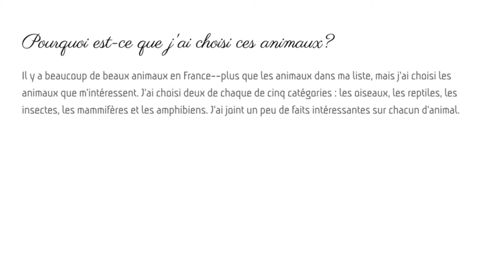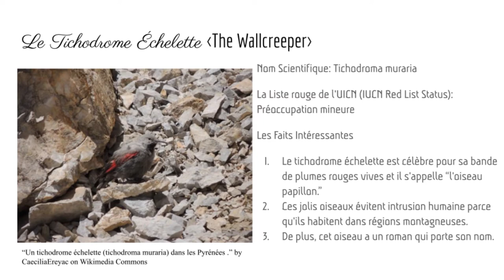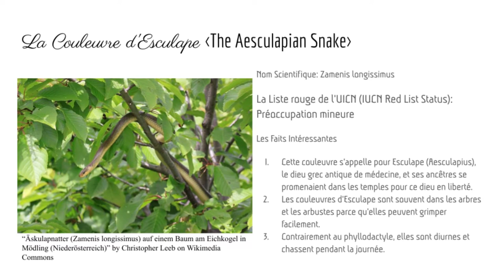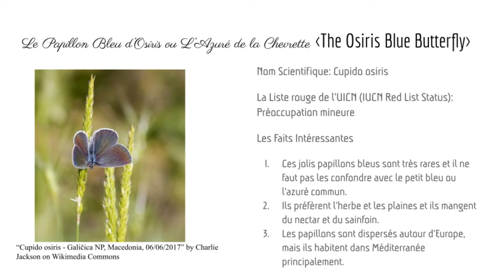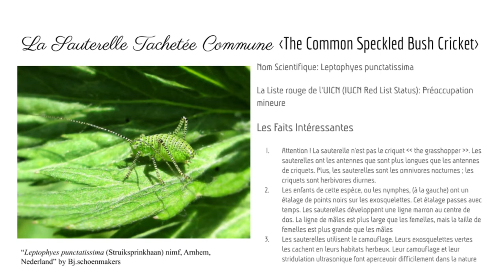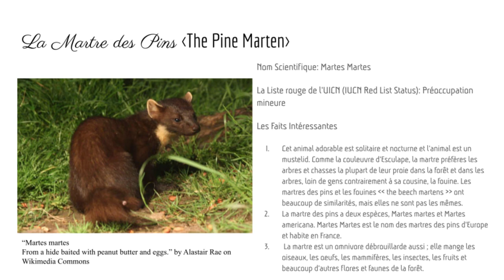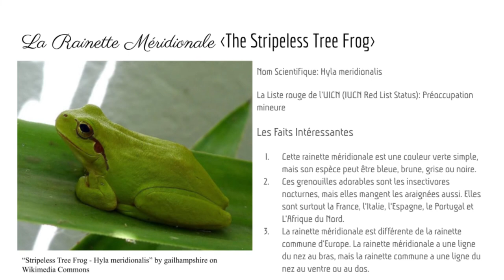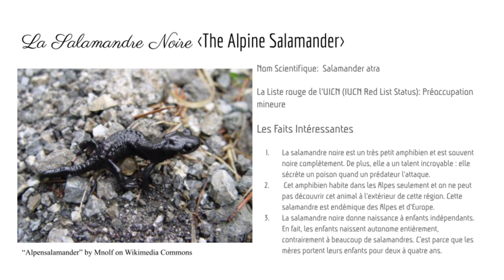Les Animaux de France (10 Beautiful Animals in France) - Nicolette's Projects: French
Bonjour ! Je m'appelle Nicolette Jeantilus. Dans cette vidéo, je parle des animaux de France. Particulièrement, je décris dix animaux. J'espère que vous aimez cette vidéo !  Si vous avez des commentaires, s'il vous plaît, écrivez vos idées dans le secteur de commentaires plus bas.

Cette vidéo fait partie de ma série, "Nicolette's Projects: French." Cette présentation est pour ma classe, Francais III B.

Presentation Template created by Nicolette Jeantilus

Sound Effects from Zapsplat.com:
"River, shallow, fast flowing over rocks, birds in background, Pyrenees mountains, France" by Zapsplat
"Summer night ambience, Pyrenees Mountains, France, crickets, insects, distant river, horse whinny at 37 secs" by Zapsplat

Creative Commons Licenses for the Photos Used in the Presentation:
Le Papillon Bleu d’Osiris ou L’Azuré de la Chevrette (The Osiris Blue Butterfly):